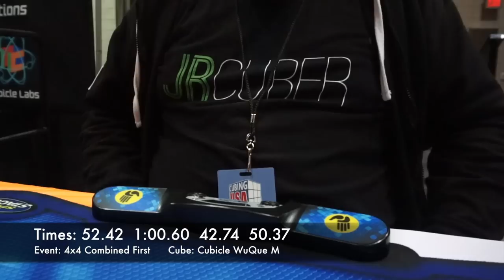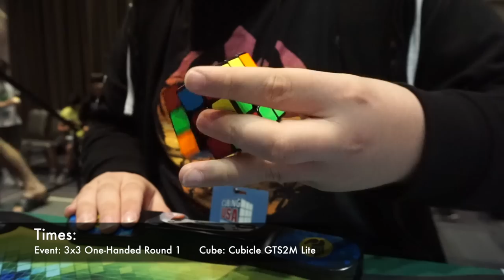All of My Full Solves From U.S. Nationals 2017!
Here are all of my uncut solves from Nationals this year. Part 1 of the vlog will be going up tomorrow, with parts 2 and 3 coming in the following days.

Shoutouts to all of my Patrons:
Kathleen
Andrew Salas
Randall Gaz
Oscar Jones
Sokol Bardhi
Jason Percival Jr
Christopher Nguyen
Atif Agboatwala
Das Cubing
Casey Weaver
RedKB
Luke Orlowski
Adrian Robles
John Doherty
Jayme Thomson
Nathan Wilson

Add me on Snapchat: @jrcuber